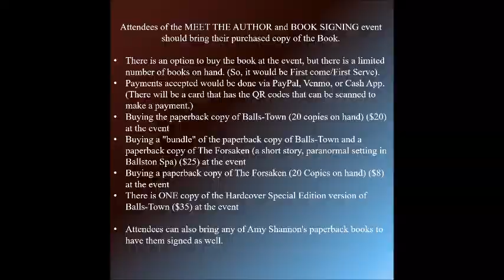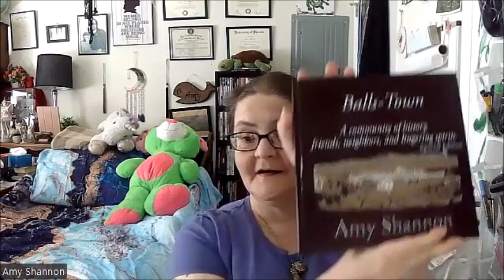Meet the Author Event: Balls-Town: A Community of History, Friends, Neighbors, and Lingering Spirits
On April 20th at 1:30 PM, there will be an in person, Meet the Author and Book Signing event. It will take place at Real McCoy Beer Co (The landmark home of Abner Doubleday) at 28 Washington Street in Ballston Spa.
Attendees of the MEET THE AUTHOR and BOOK SIGNING event should bring their purchased copy of the Book.

Buying the paperback copy of Balls-Town (20 Copies on hand) ($20) at the event
Buying a "bundle" of the paperback copy of Balls-Town and a paperback copy of The Forsaken (a short story, paranormal setting in Ballston Spa) ($25) at the event
Buying a paperback copy of The Forsaken (20 Copies on hand) ($8) at the event
There is ONE copy of the Hardcover Special Edition version of Balls-Town ($35) at the event

Attendees can also bring any of Amy Shannon's paperback books to have them signed as well.

If you have purchased a copy of the book in paperback, Balls-Town: A Community of History, Friends, Neighbors, and Lingering Spirits and would like the book signed, and live in the United States, you can mail the book to me directly, and I will sign it, and send it back. I just ask that you pay shipping and handling fees. To do this, you can either go to the USPS website and purchase a mailing label for a Large Priority Mail Flat Rate Envelope. If you wish to just send a money order or check, or you can PayPal it to me (let me know if this is what you are going to do), the price is $10.20 (US).

Another option is to request that I send you an official sticker with my signature on it (this option does NOT require a postage fee), and mail it to you and you can stick it on the inside title page of the book. (This option is also available for persons outside the United States).

Before using any of these options, you must email me at and let me know what option you are going to do, so I can give you the mailing address, or I can get yours (if you wish just to have the official sticker with my signature on it).